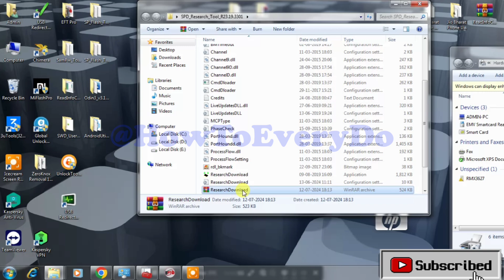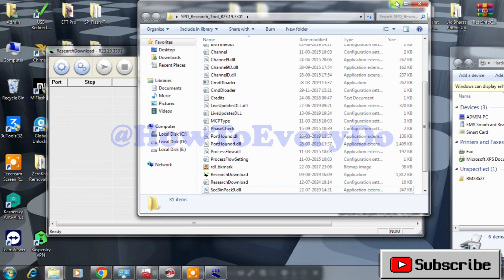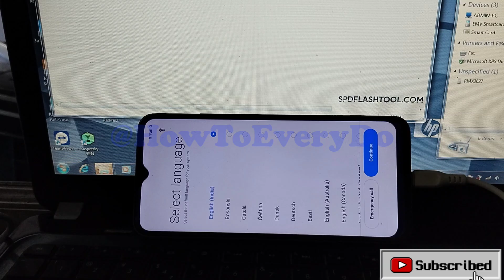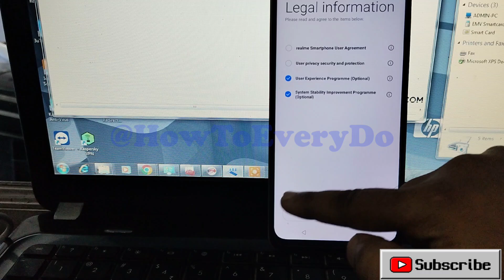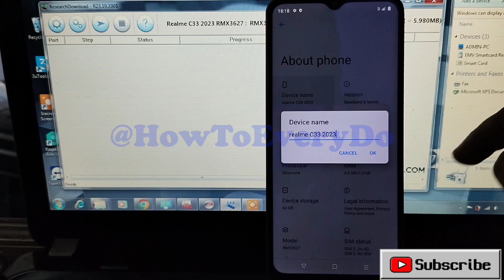Realme C33 (RMX3627) Pattern FRP Unlock one click 2024, SPD Tool 100% working, Unlock File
realme c33 rmx3627 pattern frp unlock one click | Realme c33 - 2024 RMX3627 One Click Unlock File

OPPO A3s (CPH1803) Password | Pattern Unlock With Unlocktool, 100% Working Live Video, new update in Unlocktool 2024